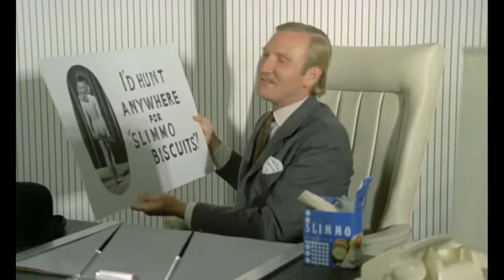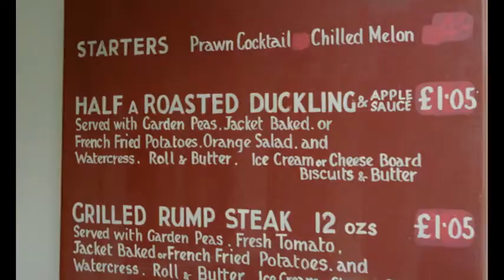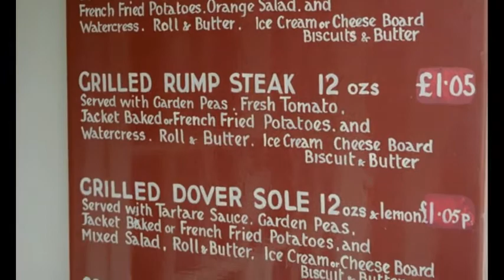Seven deadly sins Gluttony Scene Leslie Phillips Rare British Comedy Footage Hilarious Great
grew up watching comedy greats.

Please enjoy a comic genius at work, Leslie Phillips. I'm sure a lot of you will remember these scenes.  For the younger audience who are not familiar with old classics then please do watch some of his movies.

None of the movies are owned by me i am just showcasing some of my favourite comedy talent.